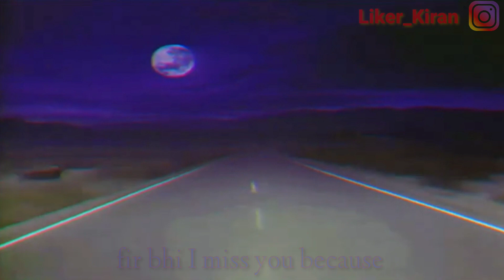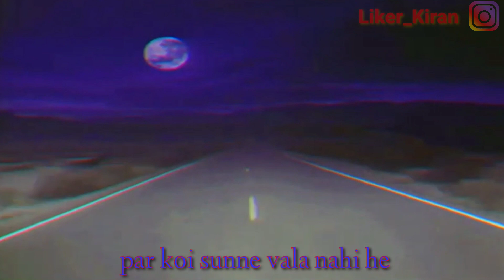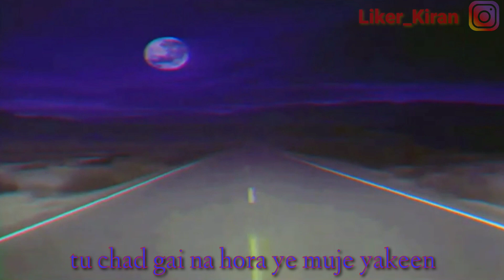Sab Kuch Adhura He - Words by Liker Kiran | Rap | Song | 2020 | Sad Breakup Beat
Recorded & Edited Via Mobile Phone
Lyrics - kiran Sonawane
Performed By - kiran Sonawane
Mix & Master - kiran Sonawane
Editing - kiran Sonawane